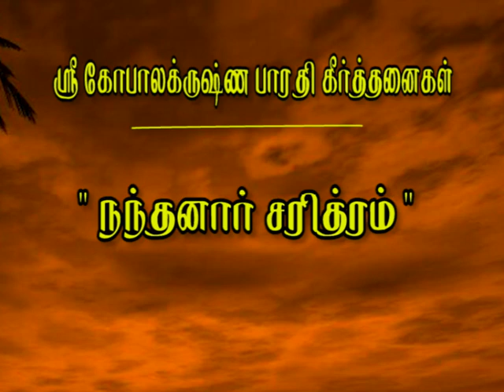Nandanar Charithram - Harikatha -Part 1- 'Padma Bhushan', 'Harikatha Ratna' Madurai T.N.Seshagopalan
'Nandanar Charithram'
Harikatha - Part 1
Rendered By:
'Padma Bhushan' Awardee, 'Sangita Kalanidhi', 'Bharat Sangeet Samrat',
'Harikatha Ratna'
MADURAI T.N.SESHAGOPALAN - Vocal and Harikatha
Madurai T.N.S.Krishna, Madurai R. Rajaram, Nanganallur G. Ramu - Vocal Support
Nagai R.Sriram - Violin
B.Ganapathy Raman - Mrudangam
A.V.Kamalakkannan - Dolki and Tabla
B.Srikrishnan - Harmonium
G.K.Balasubramanyam - Tambura